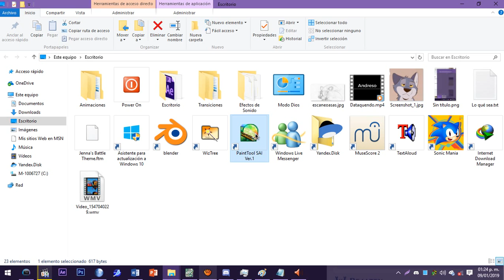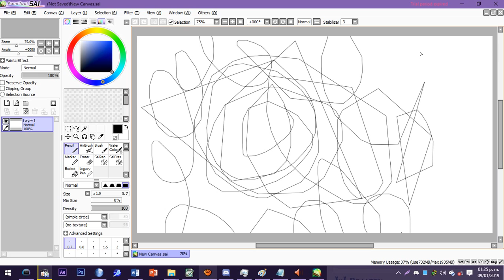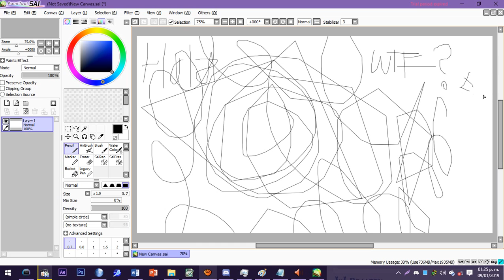¿Esto no podría ser más lento?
Mi laptop más lenta cada día ._.